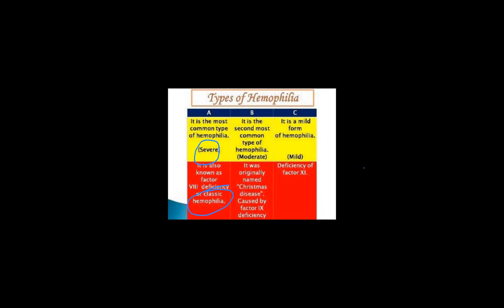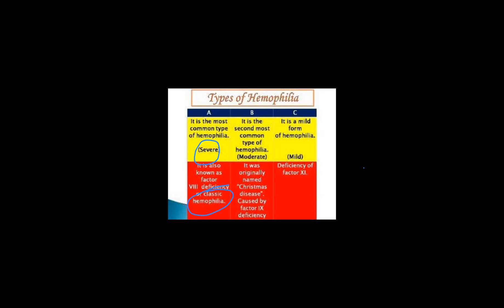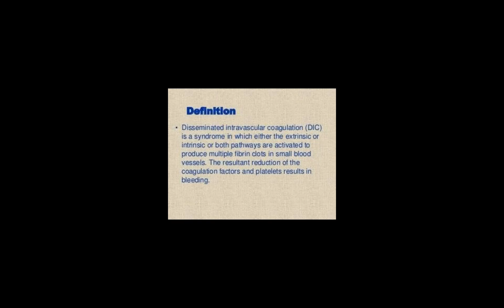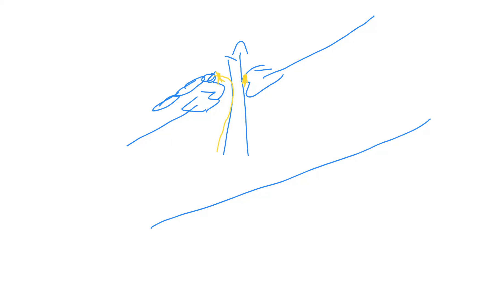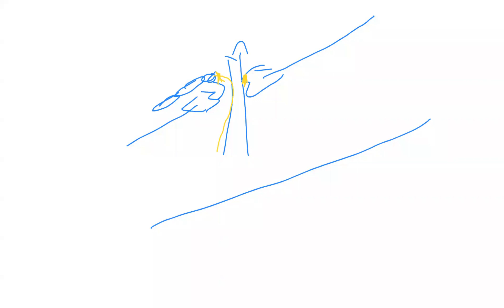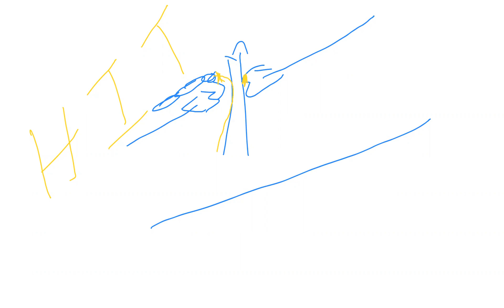secondary hemostasis disorders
it includes hemophilia its types , von vil brand disorder, disseminated intravascular coagulation